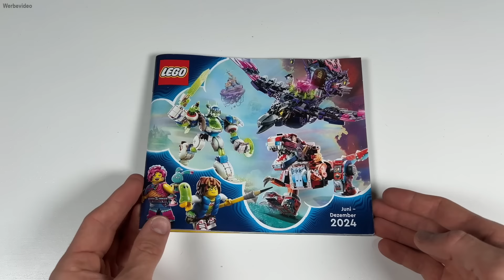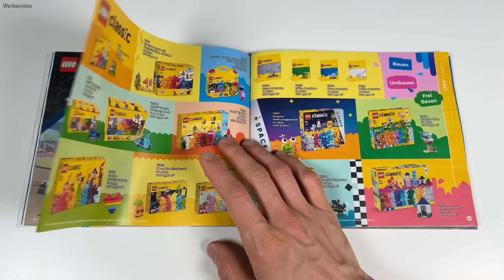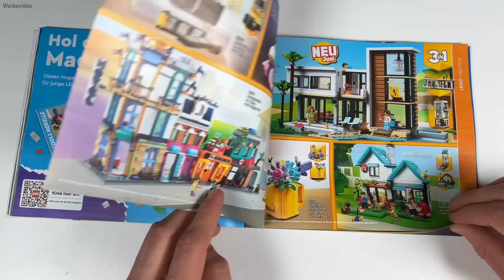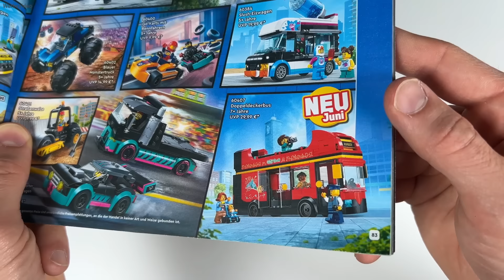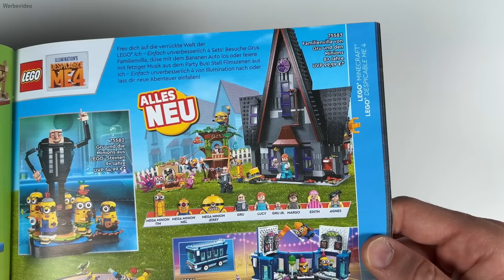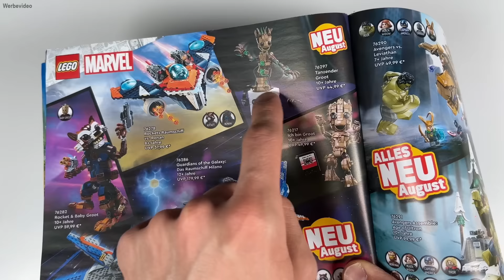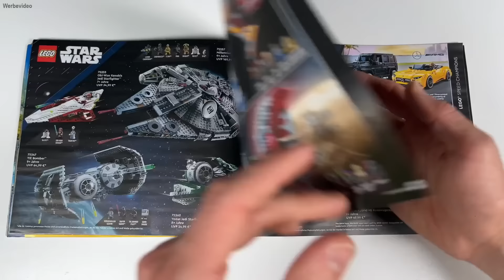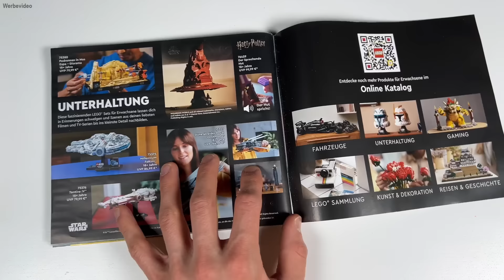Kann man machen: LEGO Katalog Sommer 2024 | Neuheiten 2. HJ!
Der neue LEGO Katalog ist da und wir schauen heute alle Technic, Ninjago, City, Star Wars, Harry Potter, 18+ Sets an!